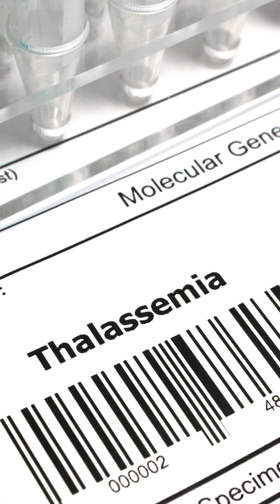एनीमिया को दूर करने के उपाय - Treatment For Anemia in Hindi by Dr. Pallavi M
एनीमिया को दूर करने के उपाय. How to treat Anemia in Hindi. Medical & home treatments & care for anemia patients. Learn the right treatment & care for anemic patients by Dr. Pallavi.